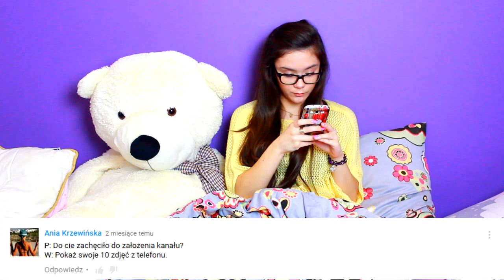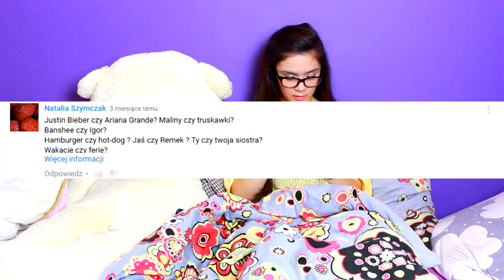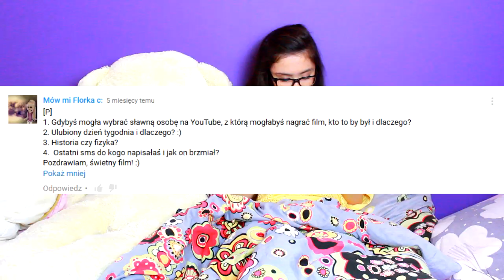Q&A ODC. 8?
KONIECZNIE!
*OBSERWUJ MOJE STORY!: ki_tka
Do następnego filmiku!! :)